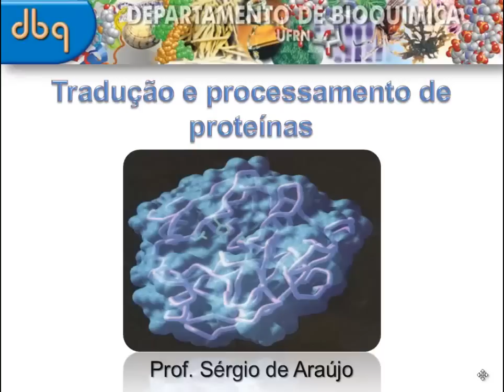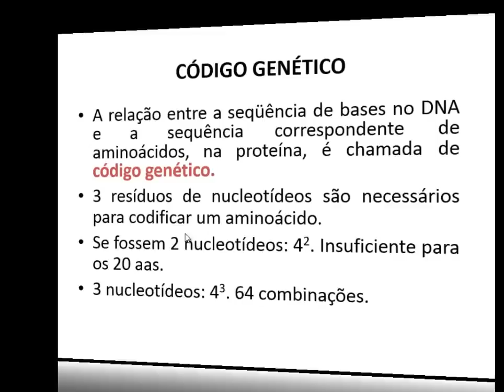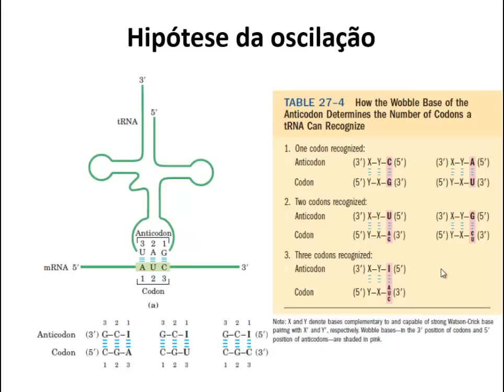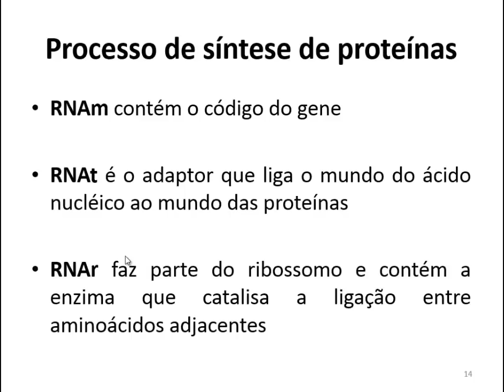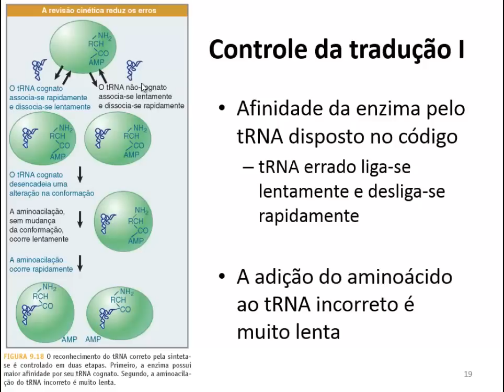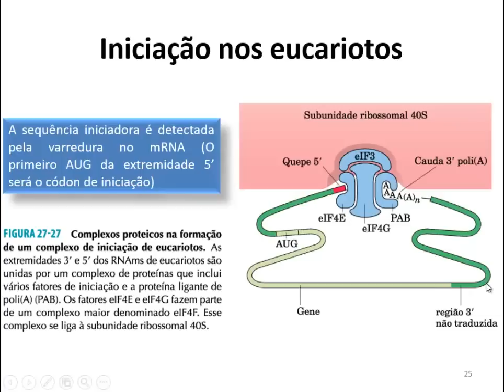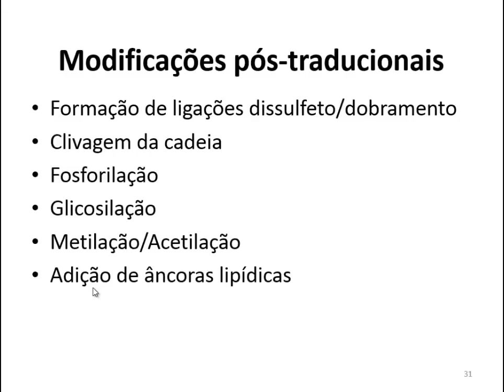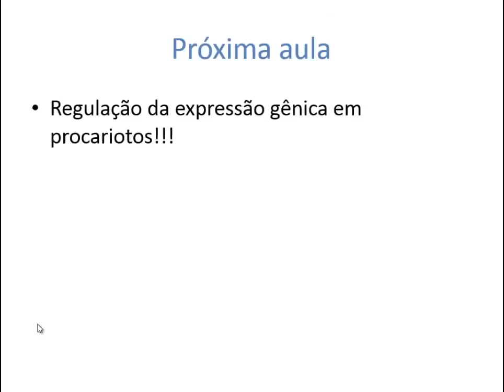Curso de Bioquímica: Tradução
Código genético, síntese de proteinas e sua regulação, processamento pós-traducional de proteínas e endereçamento